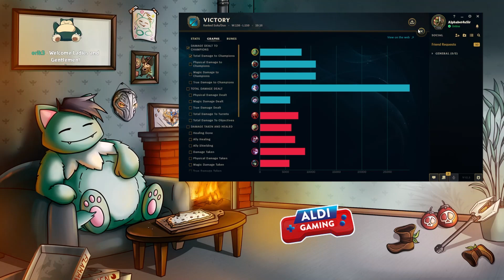Amumu Legende | Noway4u Uncut LoL